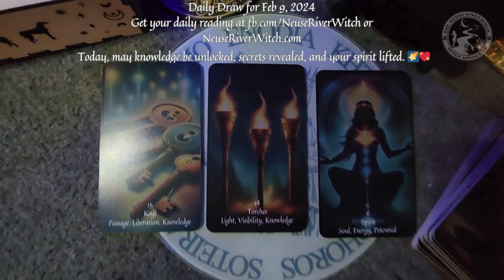MiniDraw 2 9 2024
Mini Draw for Feb 9, 2024
Full readings are available on my channel, and private readings are available on my website.

🫐Holistic Wellness Counselor & Coach
🧙‍♀️ Spiritualist & Witch